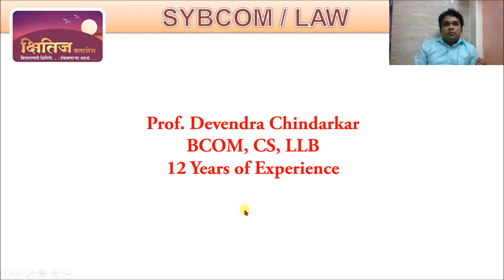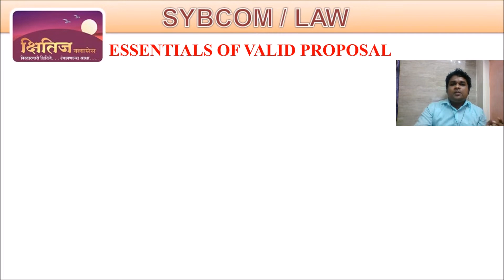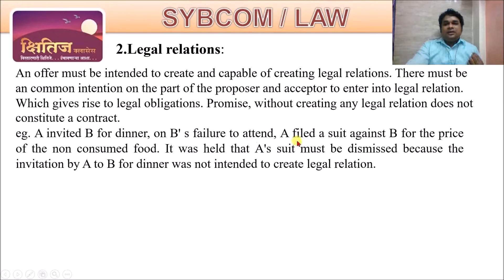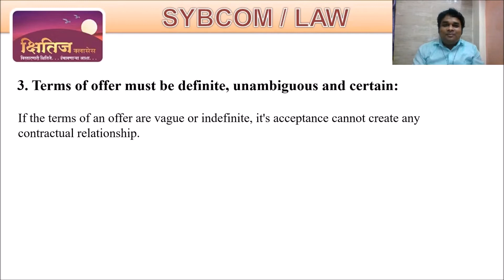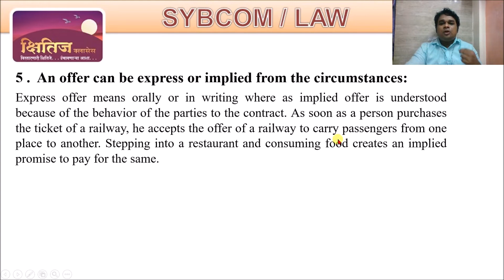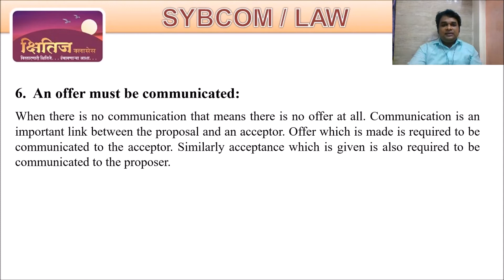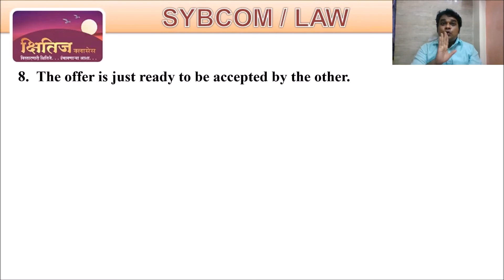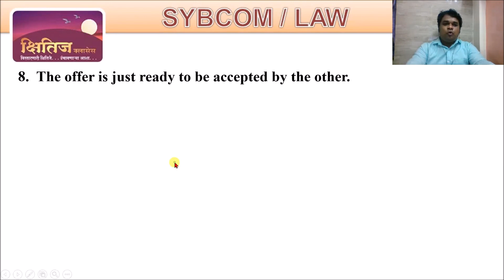SYBcom BUSINESS LAW - Lecture # 1 - ESSENTIALS OF VALID PROPOSAL